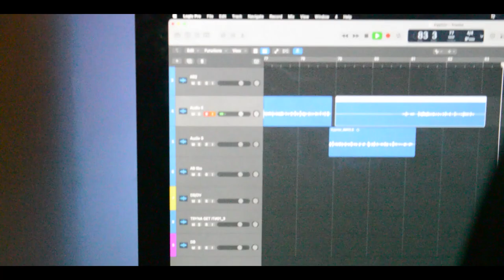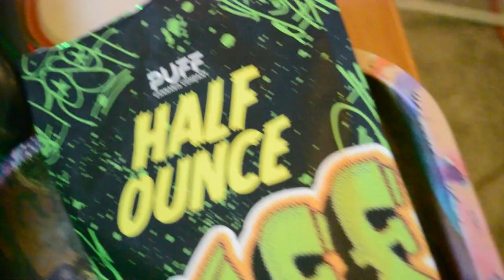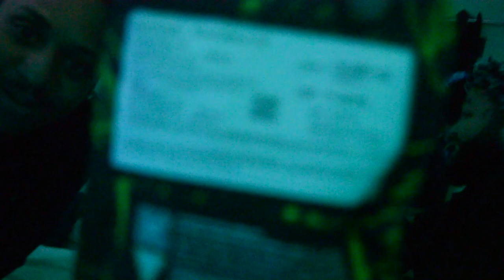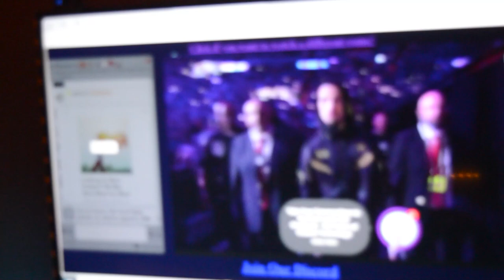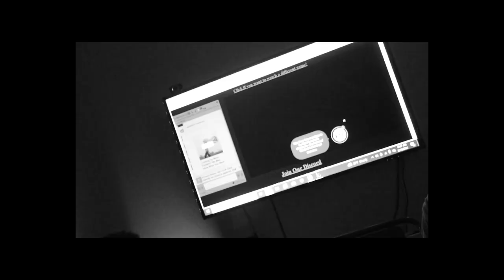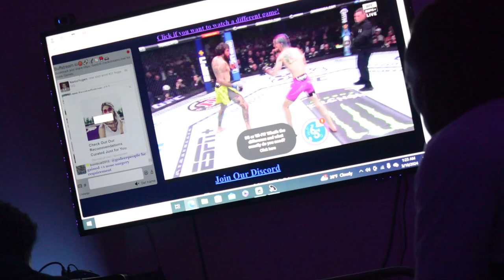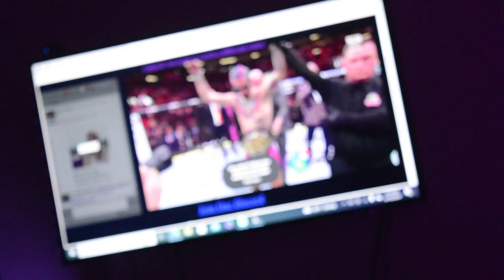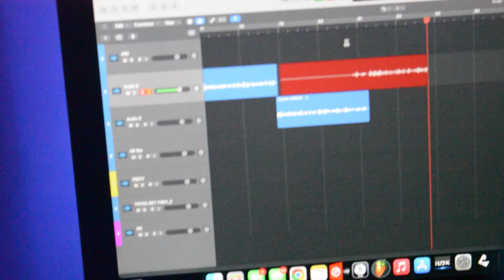TURNED MY LIVING ROOM TO A STUDIO 🔥THEY MADE A BANGER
CHECK THE HOMIES OUT 👉🏿@Mik3ltheartist   @Dizzle4703 @cuttaboyz

KICK.COM/THEBLACKMIYAGI